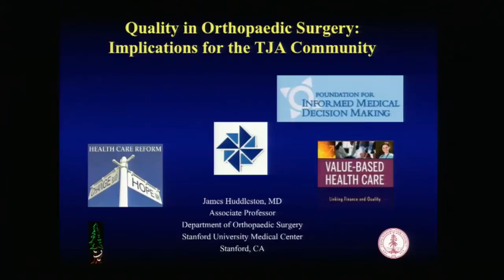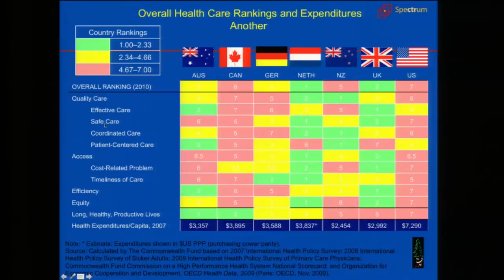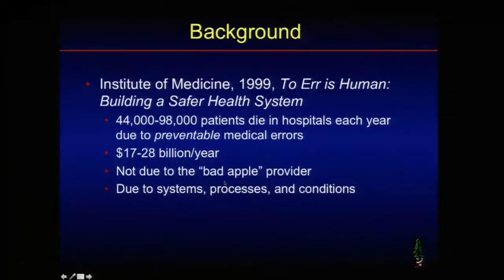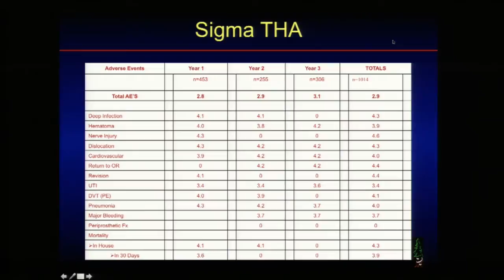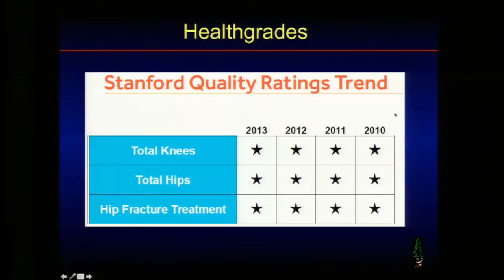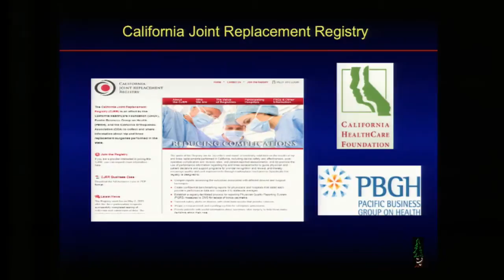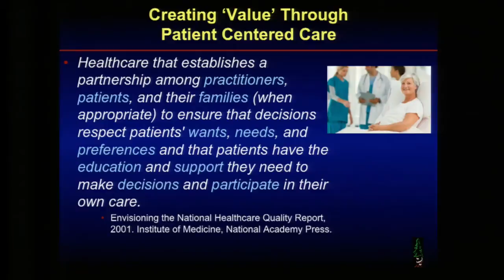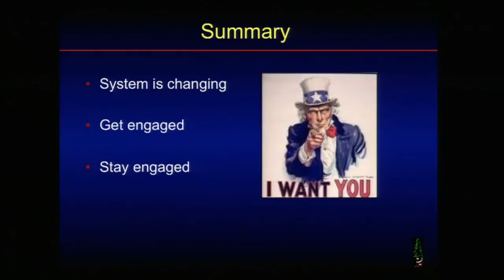Stanford Hospital's Dr. James Huddleston on Healthcare Reform and Total Joint Replacement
Implications of Healthcare Reform for Total Hip and Knee Replacement Patients

In this talk, Dr. James Huddleston covers the different perspectives on how the value for treatment can be defined, and the role of the orthopaedic joint replacement community in shaping the challenging road that lays ahead.

Speaker: James Huddleston, MD, Associate Professor, Orthopaedic Surgery, SUMC